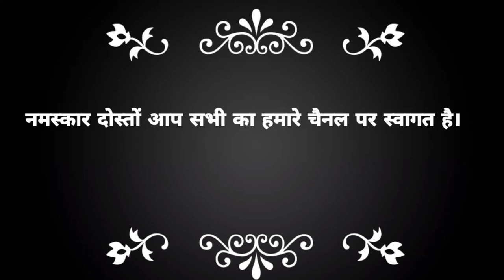सबसे ज्यादा माग इस गाने की है chanda chakori Banjo ।। चंदा चकोरी CG BANJO instrumennt besttop banjo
about thise-mainne apko is vidio me Chanda chakori Jo abhi hit chal raha hai maine use song ko banjo me Bajaya hai hamare banjo players ke liy thodi madad ho sakti hai is vidio se yesa mera manna hai ache banjo player Jo thoda bhi Baja lete hai unke liy ye vidio bahut hi jyada usefull hoga to aap vidio ache se dekh kar jarur sikhiy

your fraind - Takeshwar sinha